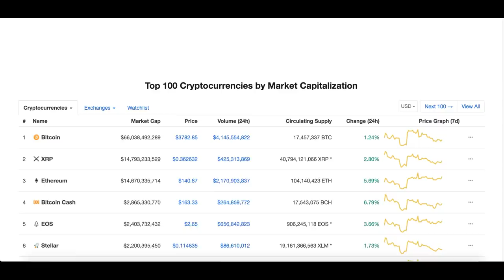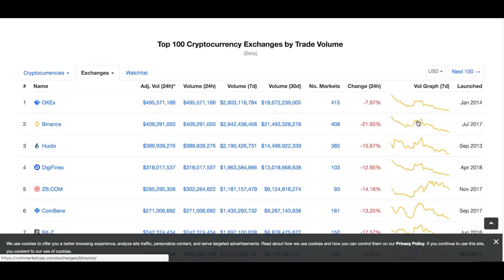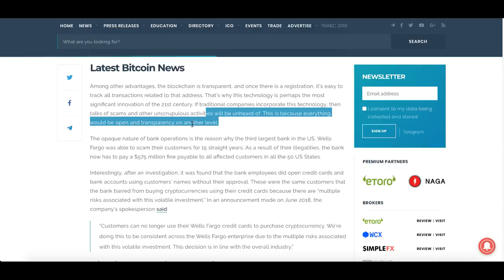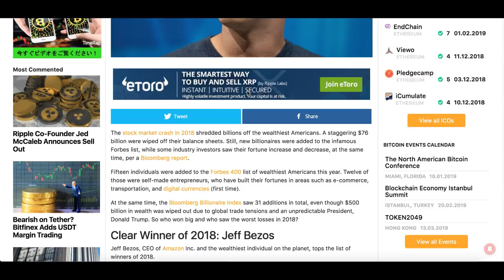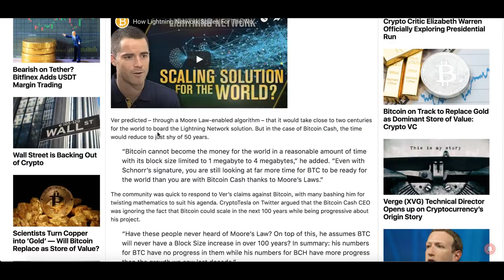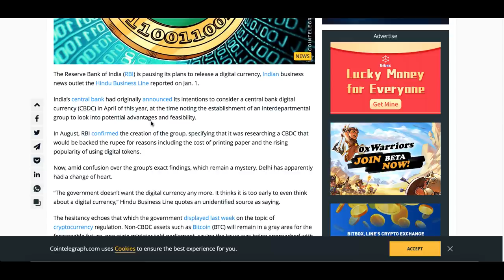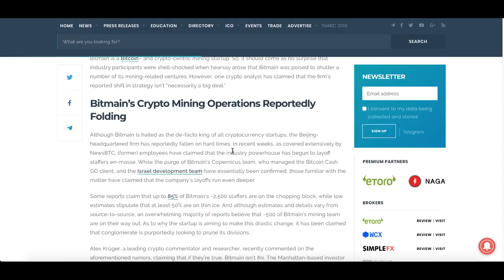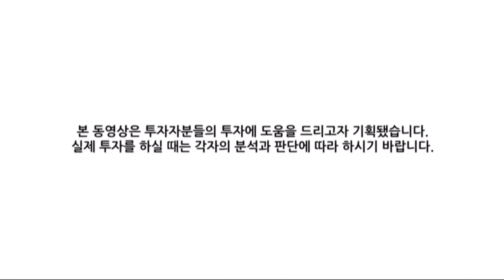[굿모닝 비트코인] 0102 조용한 상승세로 새해 둘째날 출발, 비트코인 필두로 '상승'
새해의 둘째 날 암호화폐 시장은 반등으로 하루를 출발하고 있습니다.
비트코인은 1% 오르고 있고 이더리움은 5% 넘게 상승중입니다.
대부분의 암호화폐들 분위기 좋습니다.

큰 상승 또는 하락 모멘텀 없이 조용한 상승세를 보이고 있다는 평가인데요.